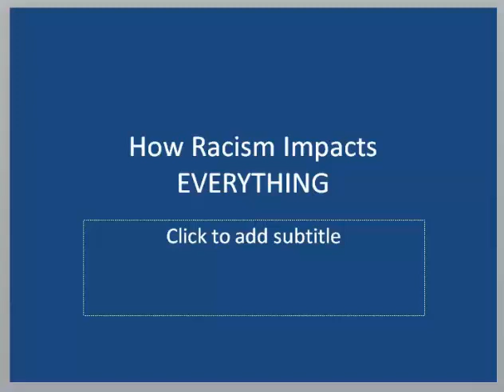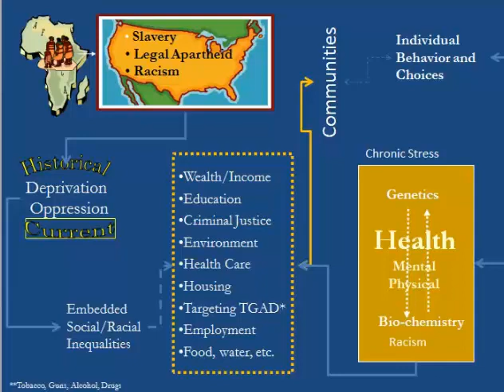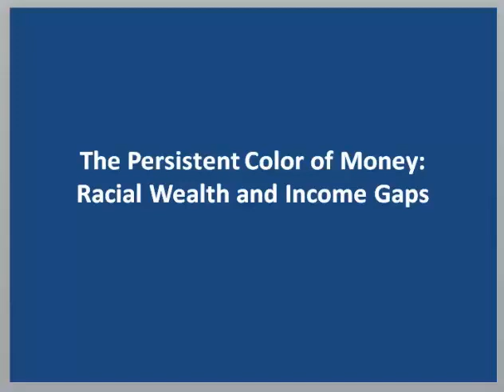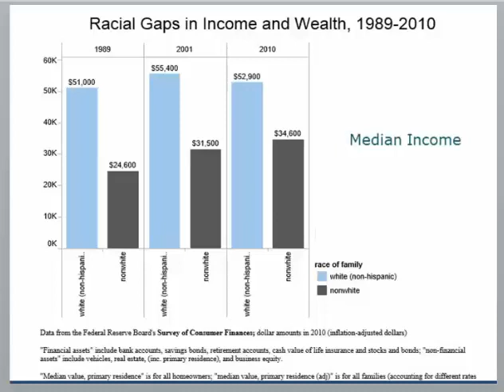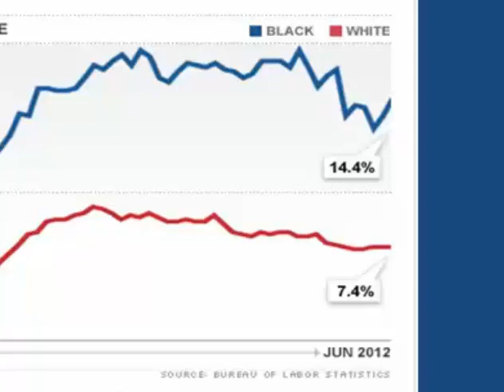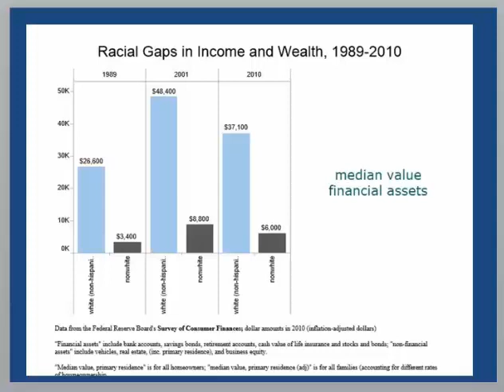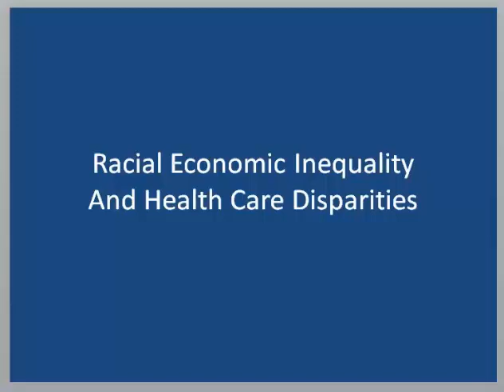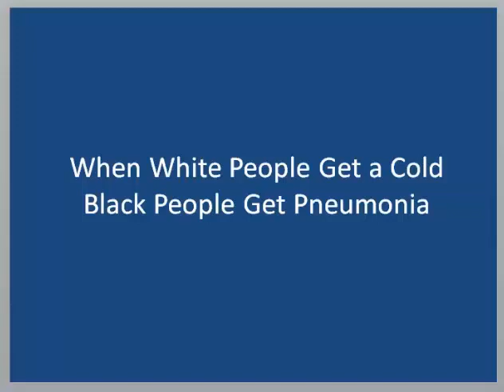Racial Economic Inequality and Health Care Disparities